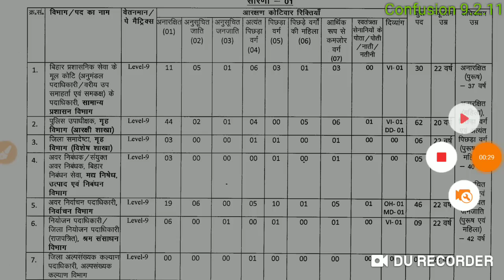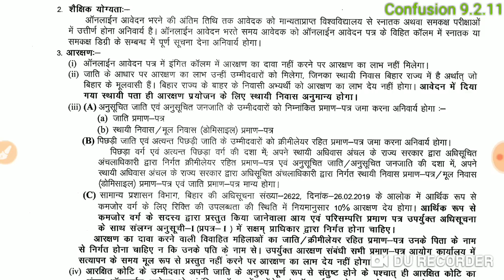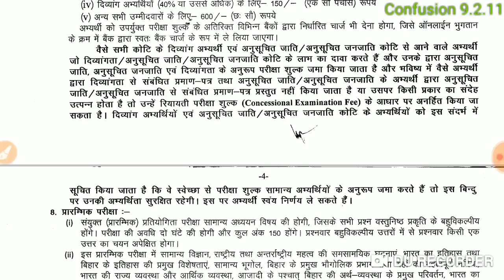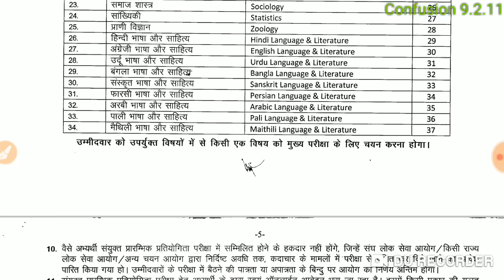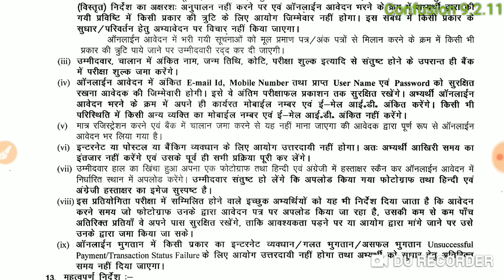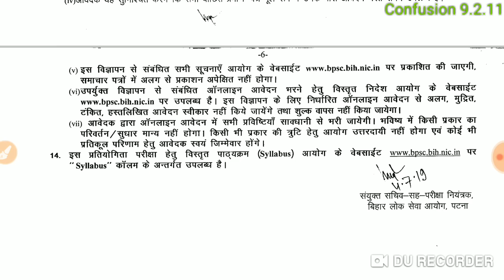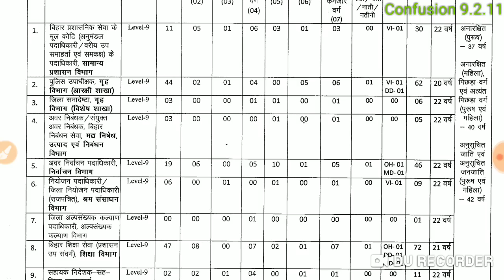65th BPSC Preliminary Exam Official Notification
65th BPSC Preliminary Exam Official Notification.